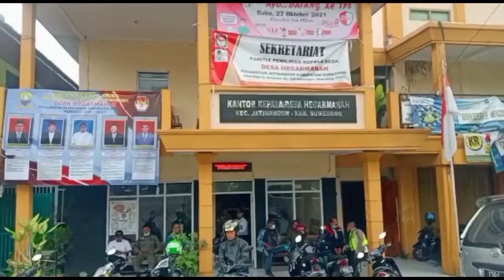Wakil Rakyat Monitor Pelaksanaan Pilkades